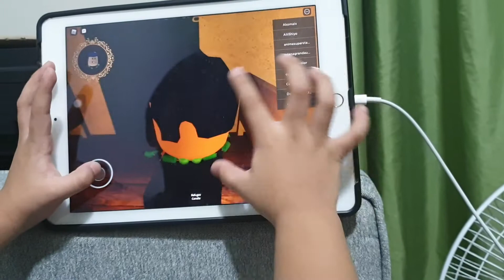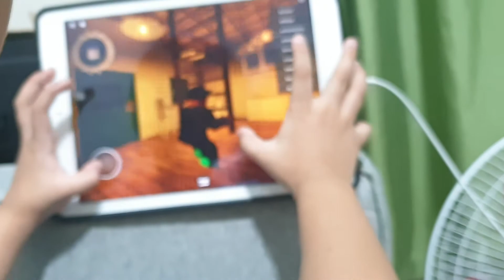Playing De Pride's Roblox game part2